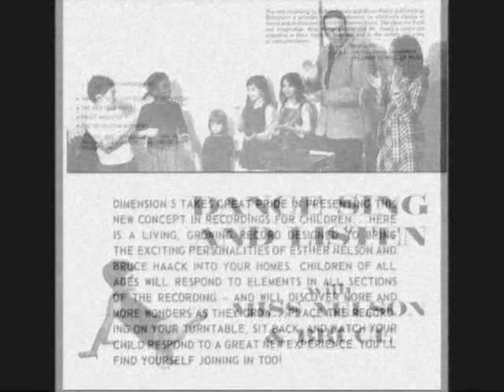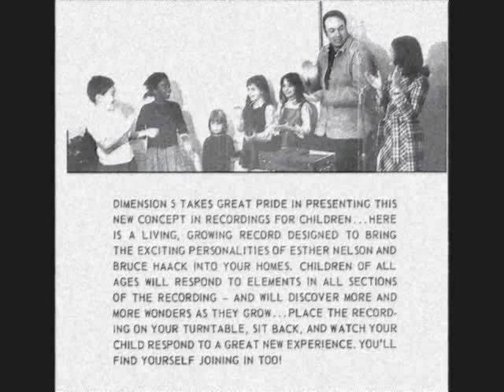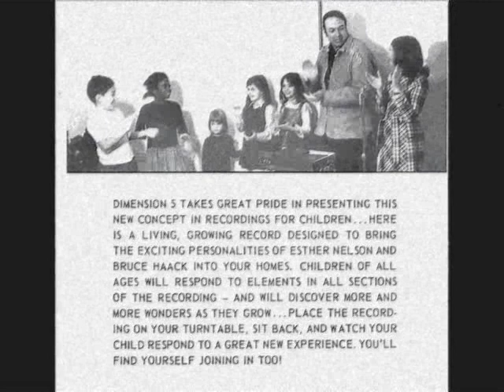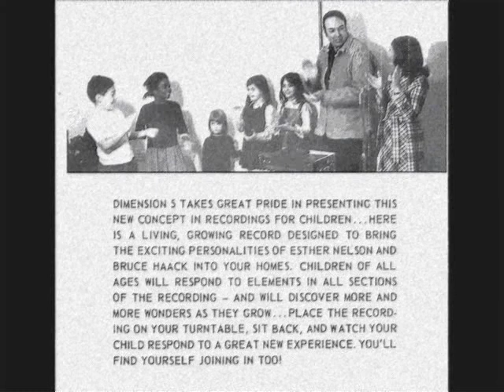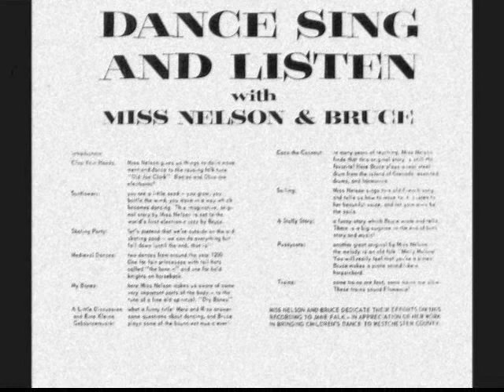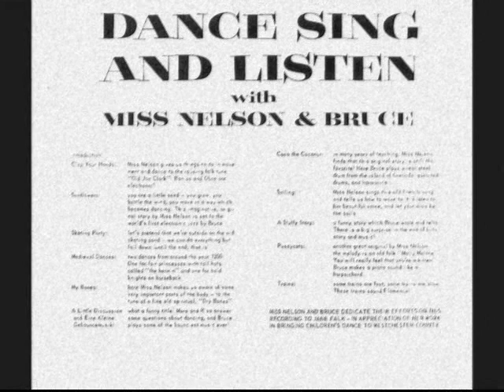Miss Nelson & Bruce -- Coco The Coconut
"Dance Sing And Listen" Album.

1963.